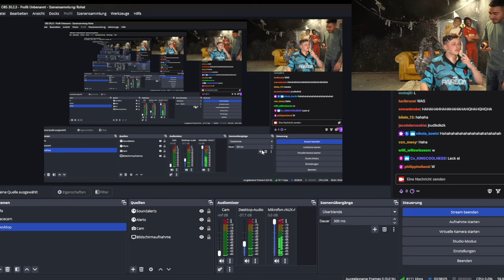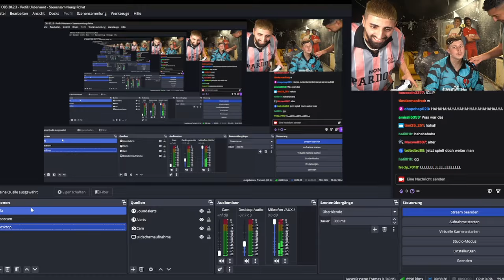Jordan und Semih Jordan Rastet Aus FiFA Schaut Bis Zum Ende Alles Kapput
Freut mich dich hier zu sehen !
Ich bin Clayo und auf diesen Kanal erwartet dich
Videos rund um Roblox, Toca Boca , Minecraft  Täglich .
Viel Spaß dir noch auf mein Kanal